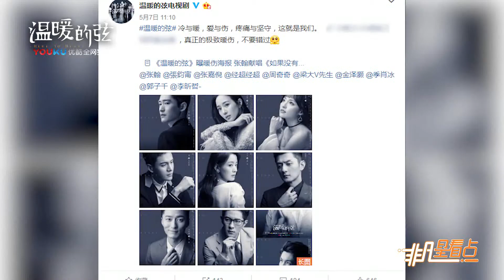《溫暖的弦》曝暖傷海報！張翰溫柔演唱“如果沒有你”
根據安寧同名人氣小說改編的都市輕熟暖傷純愛劇《溫暖的弦》持續熱播，引發火爆反響。5月7日，由張翰演唱的特別推廣曲——《如果沒有你》MV首度公開，官方同步發佈一組暖傷海報，冷色調昭顯出主角們內心的堅守與傷痛，配合張翰的深情獻唱，詮釋出十年愛情中的極致暖傷。冷調灰色勾勒出傷感情緒。在這組人物半身照中，張翰、張鈞甯、張嘉倪、經超、等一眾主演代入角色情感，神態各異：張翰微微側著頭，眼中噙淚；張鈞甯雙手抱膝，神態脆弱哀傷；張嘉倪抬頭上揚，眼中有光；經超眉眼微垂，溫柔深情. 大片的冷色渲染出了傷感糾結的情感氛圍，痛的糾葛、愛的期待，融化在十年暖傷堅守之中。